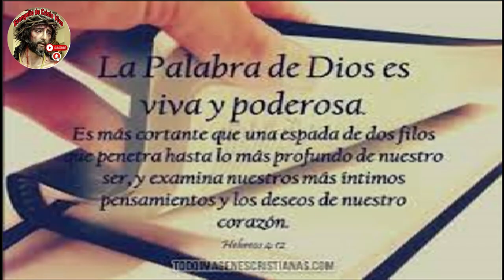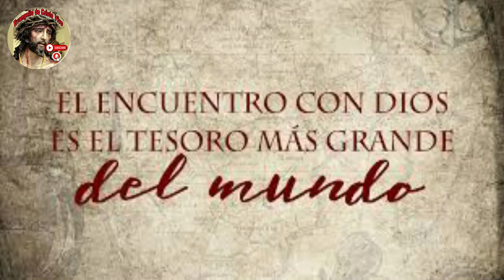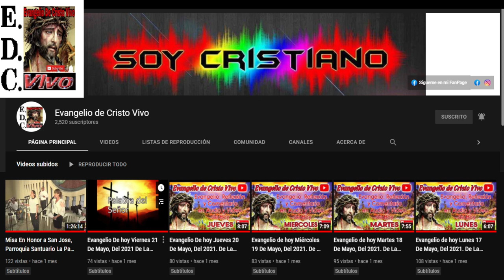Evangelio, Reflexión y Comentario de hoy Jueves 25 De mayo Del #2023 De La 7ª Semana De pascua